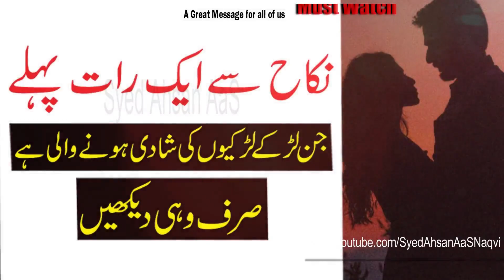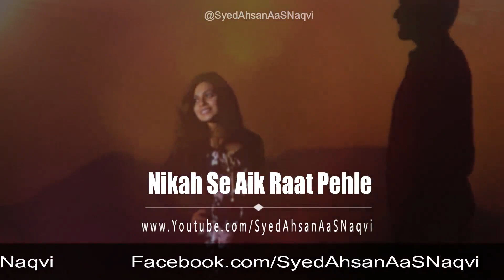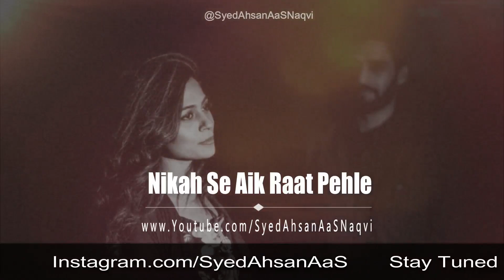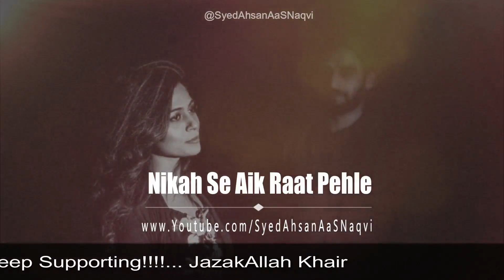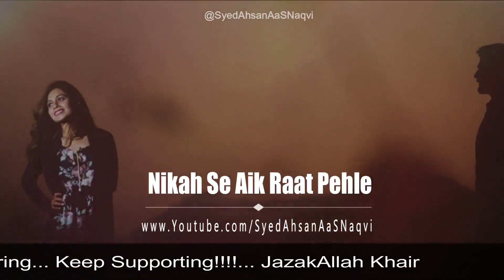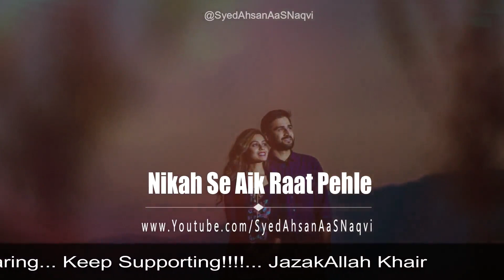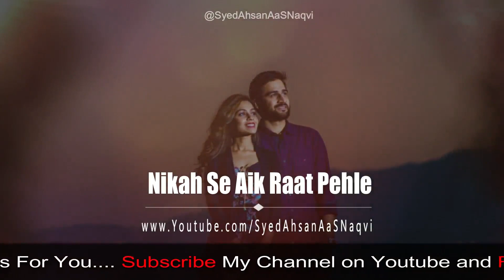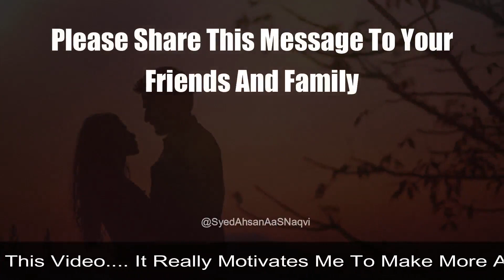Nikah Se Aik Raat Pehle || Very Heart Touching Story || Syed Ahsan AaS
Nasheed By Muhammad Al Muqit
Images Credit: lonavala shoot